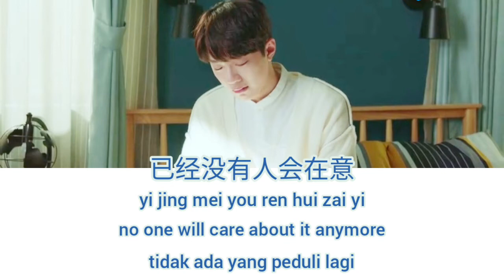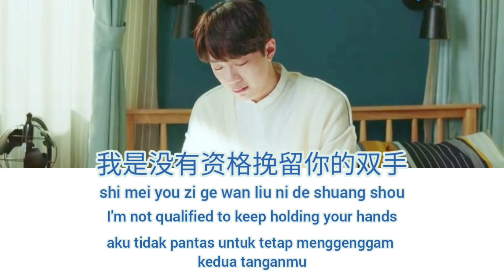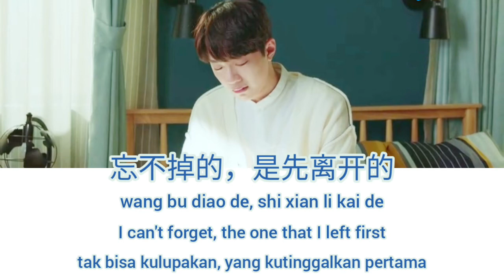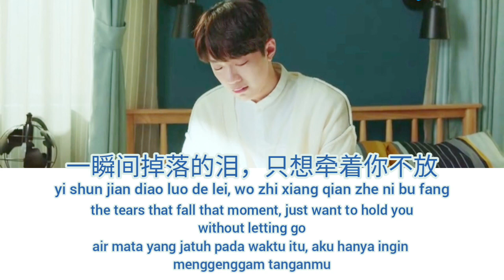A Little Thing Called First Love 初恋那件小事OST(LYRIC/ENG/INDO)-我只能离开Wo zhi neng li kai-颜人中yan ren zhong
A Little Thing Called First Love OST
 初恋那件小事OST
我只能离开
Wo zhi neng li kai
颜人中
yan ren zhong